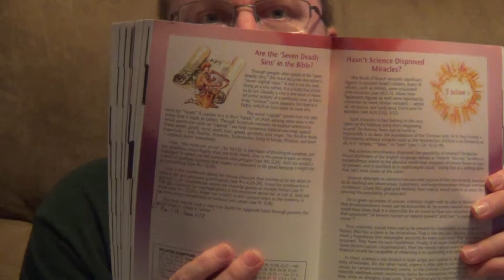Q14 Seven Deadly Sins Catholics vs Bible